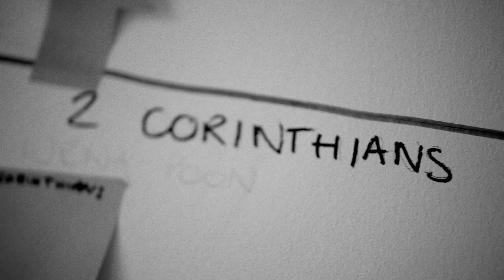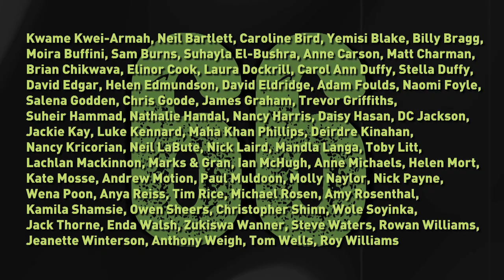Sixty-Six Books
This October, Sixty-Six world famous writers, one hundred and thirty actors and twenty three directors unite to celebrate the opening of the new Bush Theatre.

From Jeanette Winterson to Jack Thorne, Carol Ann Duffy to the Archbishop of Canterbury, Tim Rice to  Billy Bragg, sixty-six playwrights, poets and songwriters will fill every corner of the Bush Theatre with contemporary responses to the King James Bible.

The show begins and ends with two epic twenty-four hour events on the 14th and 28th of October where you can experience all the sixty-six responses and spend the night exploring our new home from the attic to the cellar, or you can see a selection of responses during the week.